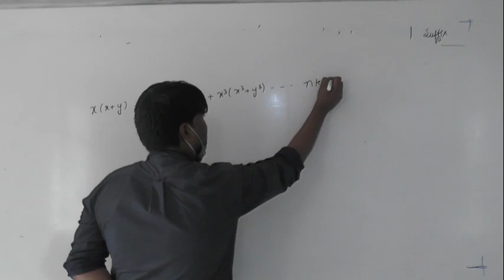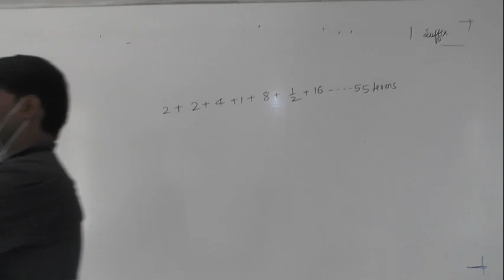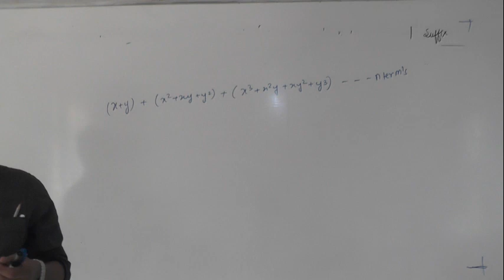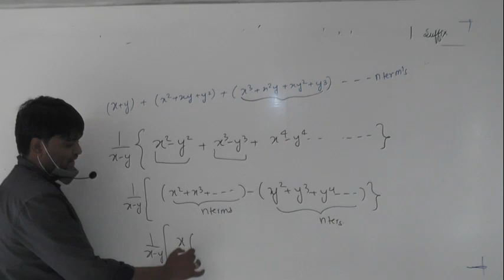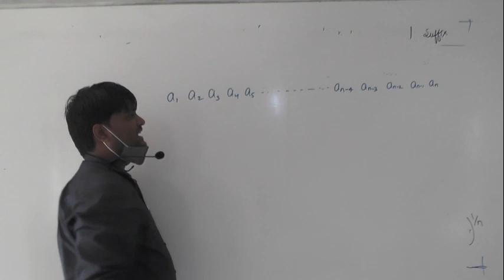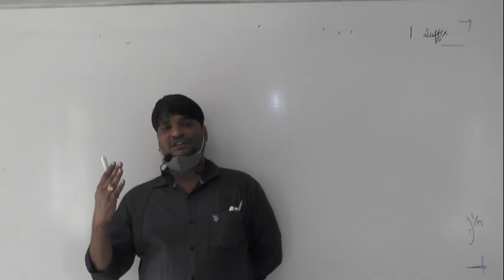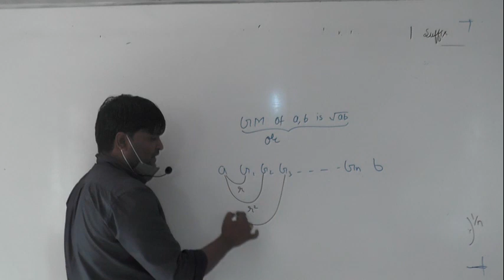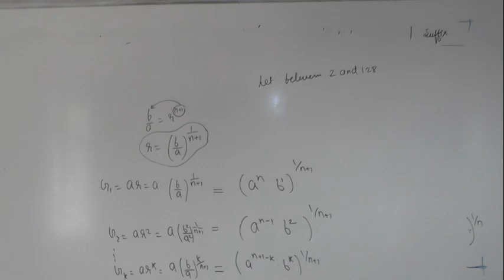15 .12 .20 Nitesh Sir